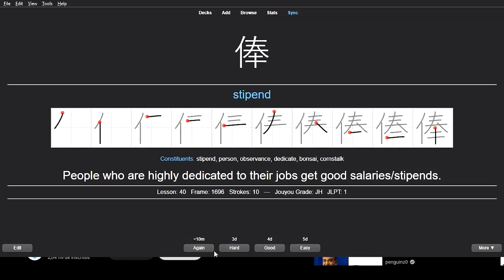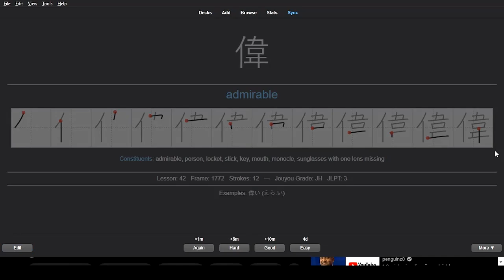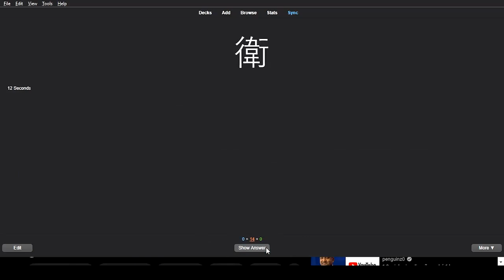Japanese Learning - Day 173